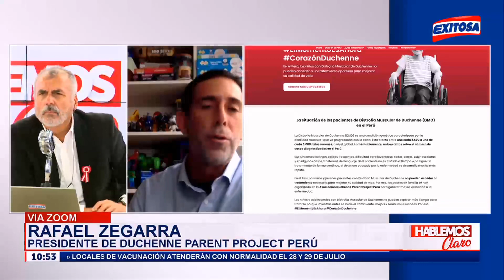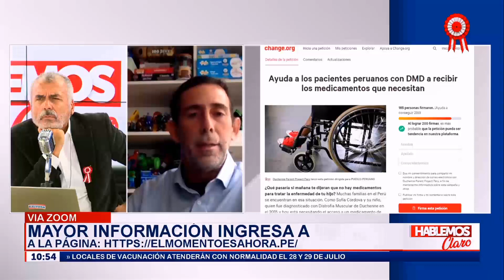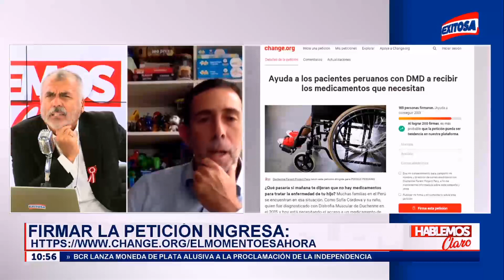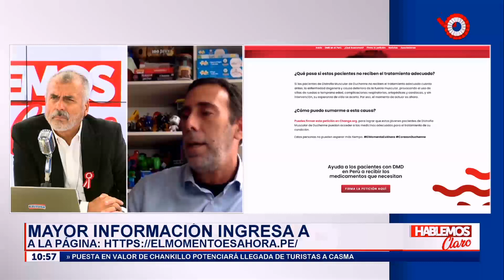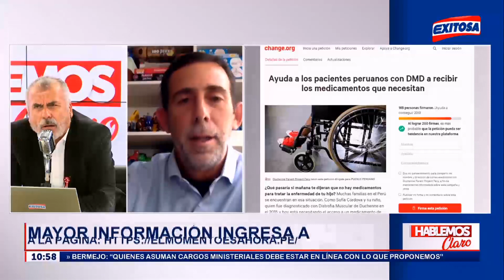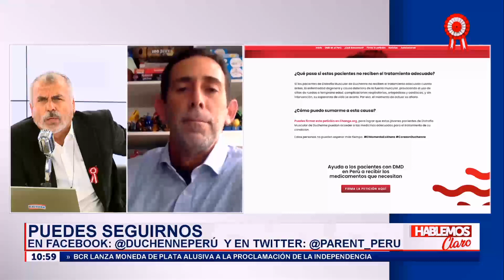DMD: Distrofia muscular de Duchenne - Exitosa TV - 27/07/2021